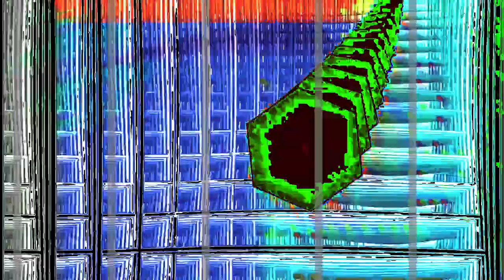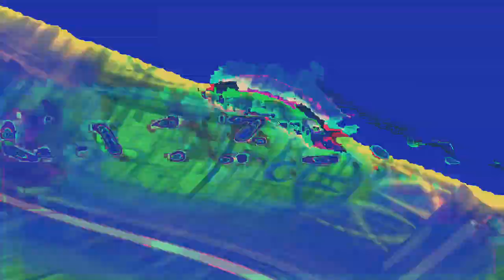[EPILEPSY WARNING] Movie 24 02 04 20h47m56s